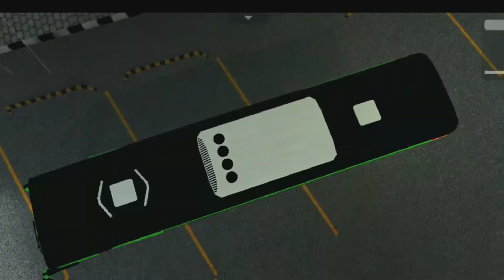BUS PO. Haryanto salip salipan | DEE CHANNEL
Dukung channel ini dengan cara Subscribe serta share di sosmed kalian dan jangan lupa aktifkan tombol loncengnya agar kalian selalu updated video terbaru dari saya dan untuk kalian yang sudah subscribe terimakasih banyak atas dukungannya 🙏🏻

Teg:
po haryanto, hr 14 gosti, team puterwalik, liga malam senin, hr gosti, kudus lbulus,